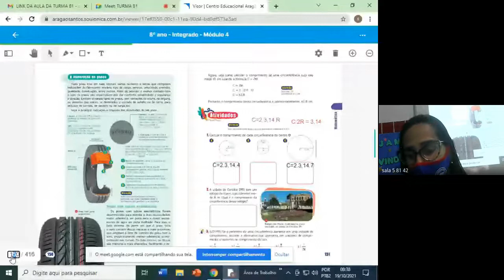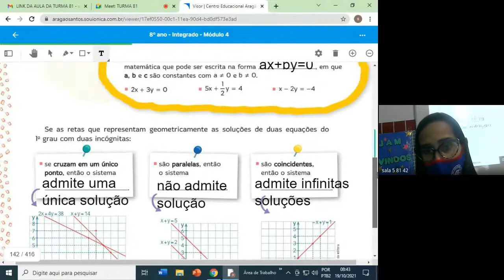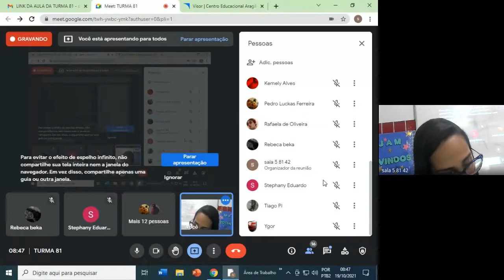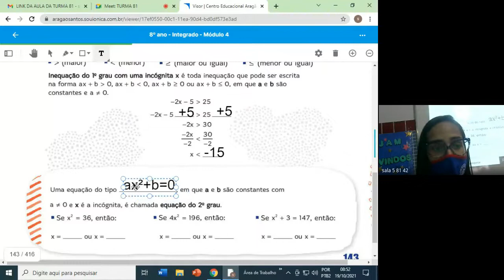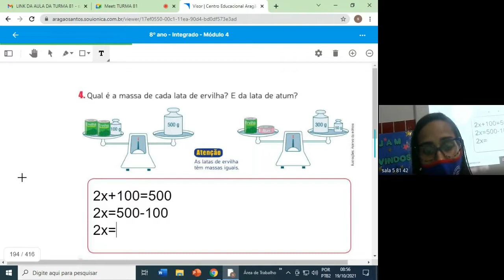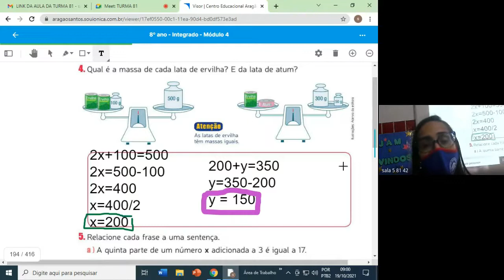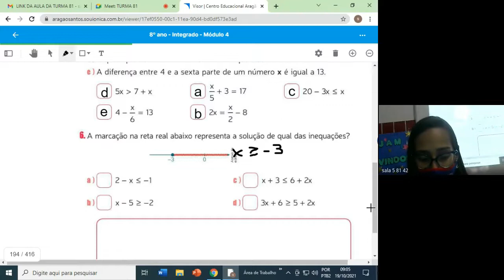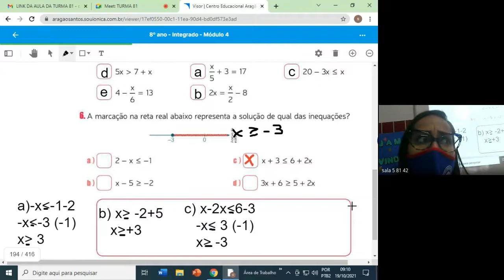81 MATEMATICA 1